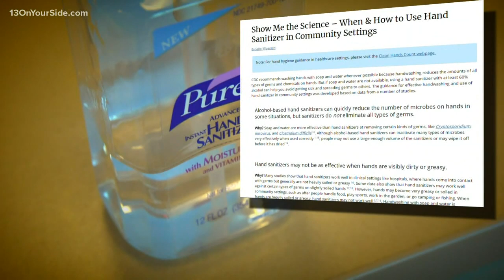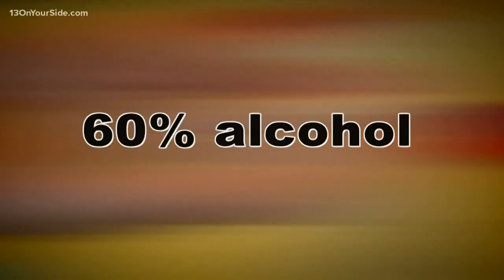Should you wash your hands, sanitize your hands or both?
This is not just flu season, it's also the start of the peak time for stomach illnesses. That's why doctors and health experts are reminding everyone to wash their hands.

But unless people are using soap and warm water to wash their hands, it may not be enough to kill the virus or prevent illnesses from spreading.

According to the CDC, alcohol-based hand sanitizer can kill some germs, like cold and flu viruses. And that's only when it when used correctly.